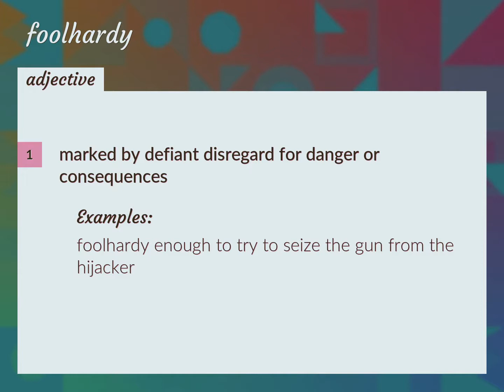Foolhardy | meaning of Foolhardy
What is FOOLHARDY meaning?